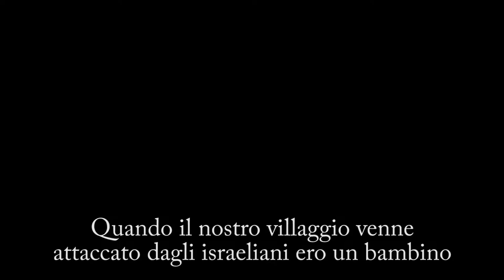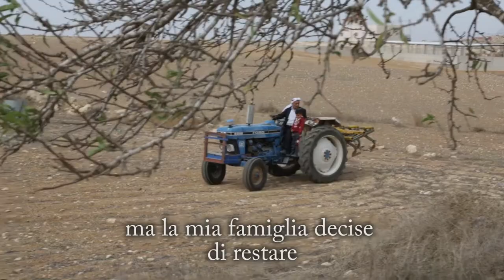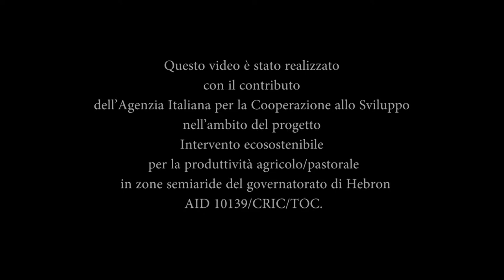Storie e volti da al-Burj - I contadini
Un agricoltore, Omar Hamad Abu Sharkh, ci racconta le sue memorie dell'occupazione e la sua vita con la moglie ed il figlio di cinque anni Hamad.
Vivono ad al-Burj, dove Cric e Lrc stanno da tre anni portando avanti un intervento agricolo ecosostenibile

Video realizzato da Pablo Castellani, Nena News